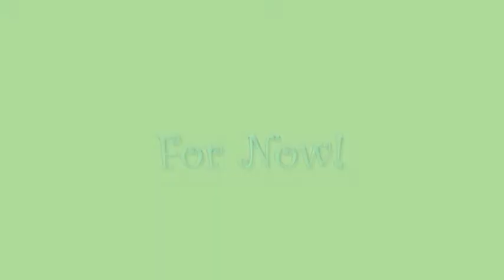Ashleys Florida Vacation.mpg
Slide show I made for Ashley, something fun for friends and family to enjoy.